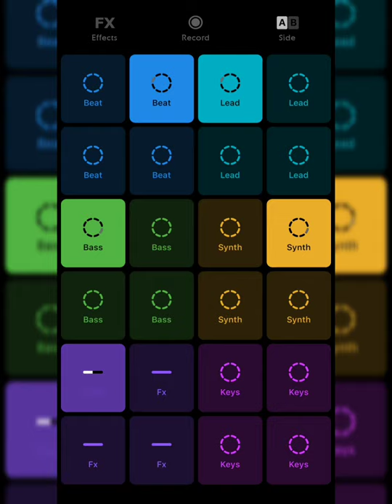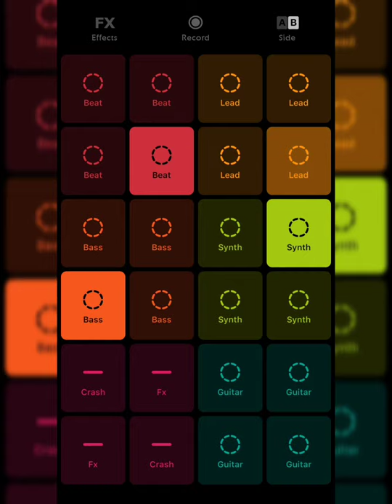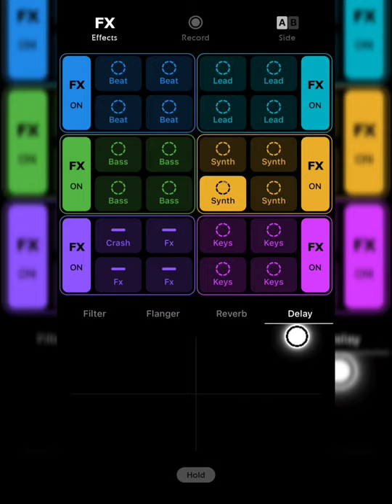BROKEN BOUNCE💫//groovepad cover🎶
Groove pad cover new mix